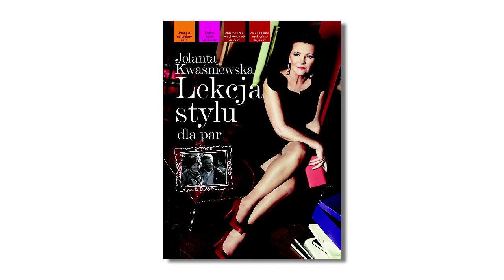Jolanta Kwaśniewska, Lekcja Stylu dla par - suknie